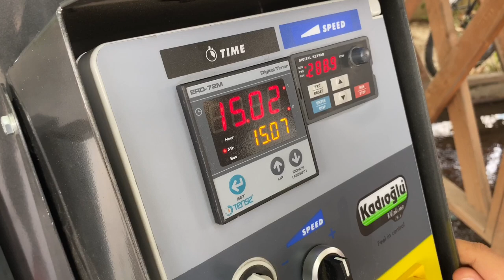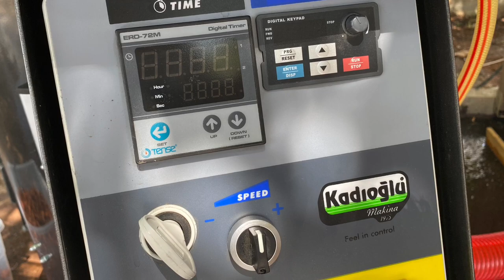CEVİZ SOYMA MAKİNESİ - Kadıoğlu CKS130D 140 Litre Sehpalı Hassas Devir Ayarlı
Gözle kontrol sehpasına sahip, hassas devir ve zaman ayarlı Kadıoğlu CKS130 Ceviz Soyma Makinesi ile her türden cevizi güvenle soyabilirsiniz. Saatlik ortalama soyma kapasitesi 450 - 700 kg aralığındadır.